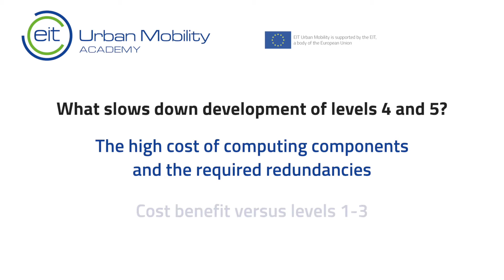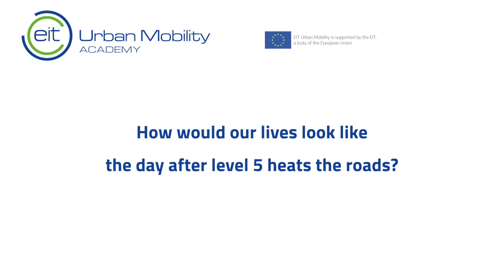What are the 5 Levels of autonomous vehicles? | With Dr. Efrat Rosenman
If you want to reflect on our mainstream mobility narrative built on engineering and economics, check our e-course

In driving automation, there are five levels indicating how capable a car is of acting on its own. In this video produced in collaboration with EcoMotion, EIT Urban Mobility partner, Dr. Efrat Rosenman - Director of Autonomous Driving SW Engineering at General Motors - shows what does each level mean and where we stand with each level.